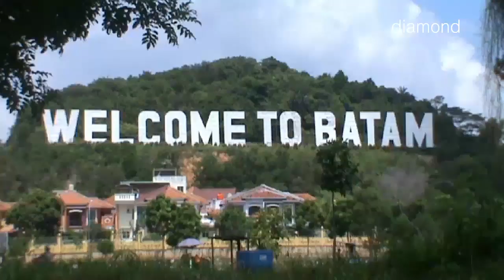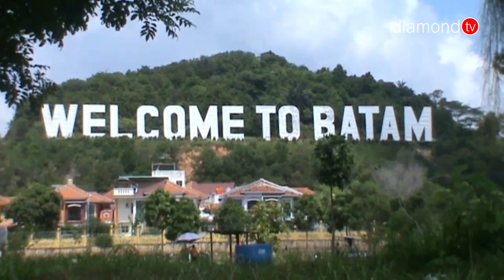WALIKOTA EX-OFFICIO KEPALA BP BATAM DIHARAPKAN HAPUS UWTO